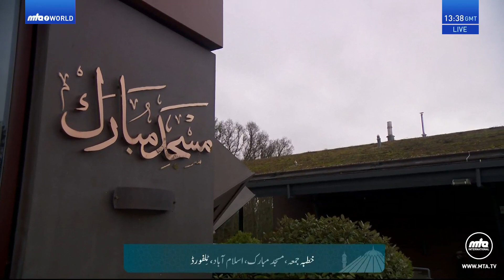Twi Translation: Friday Sermon 6 January 2023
Twi translation of Urdu Friday Sermon delivered by Hazrat Mirza Masroor Ahmad (Head of the Ahmadiyya Muslim Community) on the 6 January 2023.